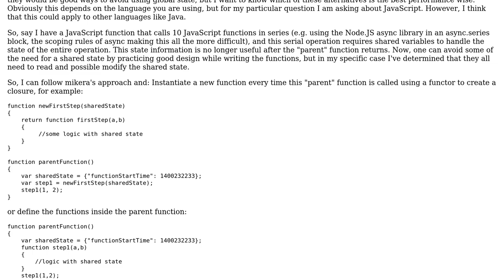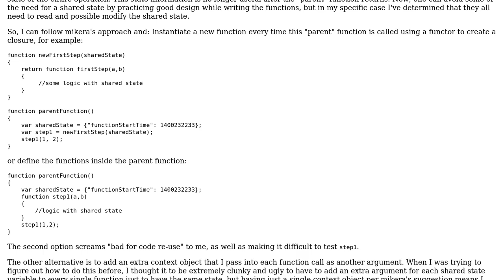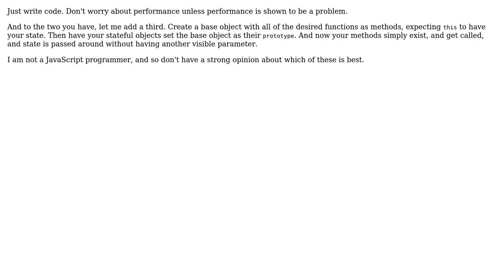Software Engineering: How to avoid global state without large function signatures?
With thanks & praise to God, and with thanks to the many people who have made this project possible! You are responsible for your own actions.